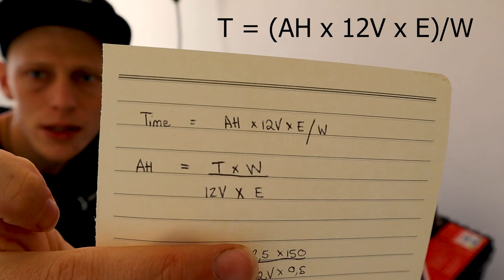How to survive load shedding using an inverter and deep cycle battery.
Earlier this week we decided to do a video on how to get your cannabis grow through load shedding. This will be important with winter coming up. While researching and buying the equipment that we needed we noticed that there was a shortage of good information.

Support our Gardening Store!

Exclusive & Early Access Email List! 🔥